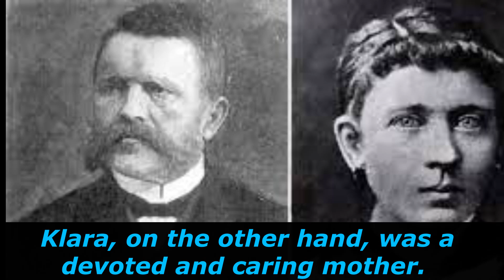The Childhood of Adolf Hitler, Born on April 20, 1889, in the small town of Braunau am Inn, Austria